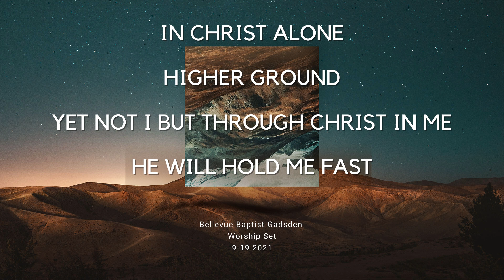Worship Warm Up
Take a look at this week's Worship Warm Up video to see what is happening at Bellevue Gadsden this Sunday!

We can't wait to see you this week at Bellevue for a great time of worship together! 🙌🙏